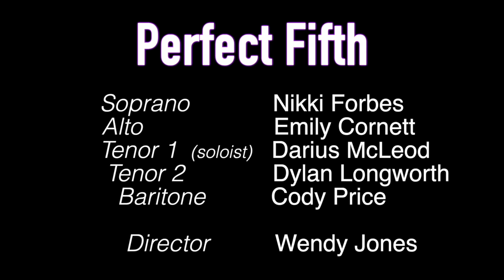WCU - Perfect Fifth - Invisible Touch Arr. Matt Falker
My first vocal jazz group at WCU. We had to work completely online since it was the pandemic but they learned a LOT about singing, recording, and making it work. I couldn't be prouder of these newbies back in 2020. IMHO - it doesn't sound like this is their first rodeo with vocal jazz ensemble. The highlight of my teaching career for certain.

This wonderful arrangement was done by Matt Falker and the backing tracks were also supplied by him.